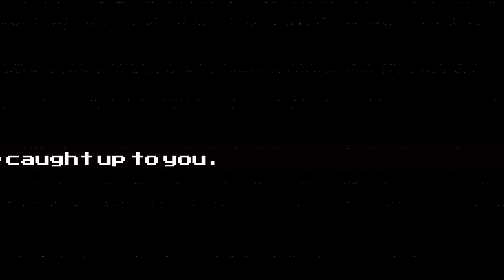I got jumpscared by TANGLEMANGO! + chase scene